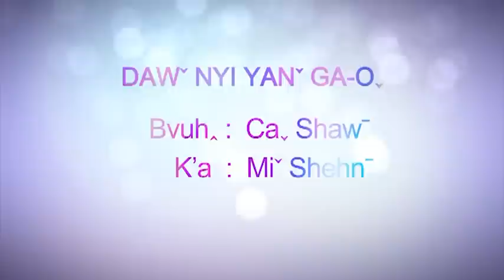Lahu song : Daw nyi ya ga o_K'a Mi sheh (LPLmusic)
Aw teh ve G'ui sha.